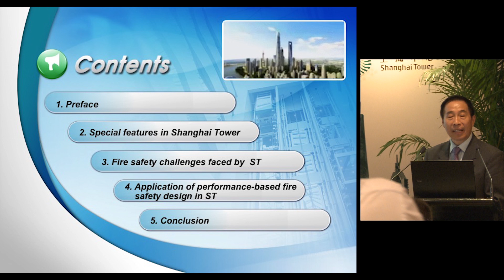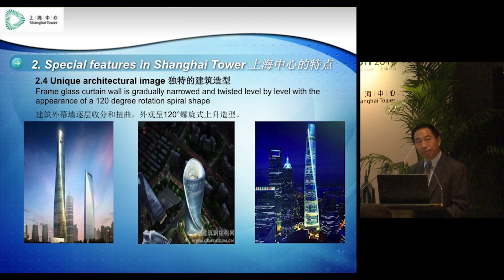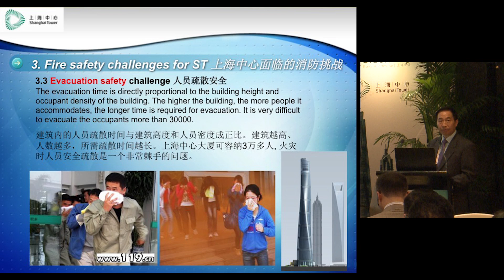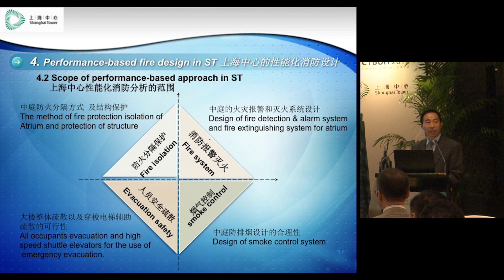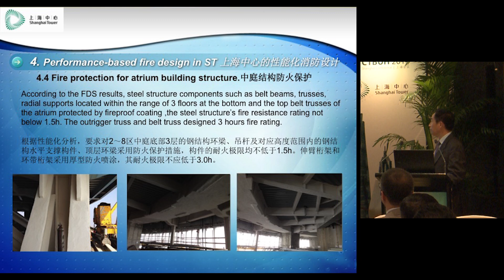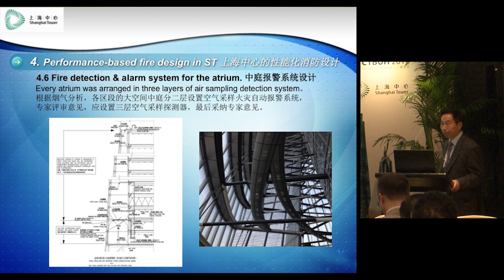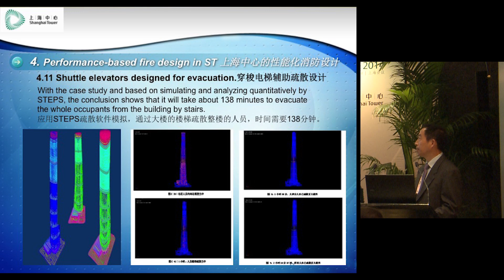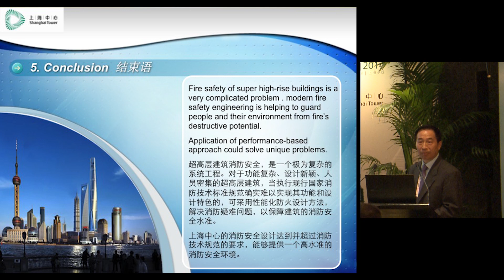CTBUH 2014 Shanghai Conference - Youdi Shen, "Application of Performance Based Fire Safety Design"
September 17, 2014. Shanghai, China. A representative for Youdi Shen, of Shanghai Tower Construction & Development, presents at the 2014 Shanghai Conference Shanghai Tower Room - Session 3 on "Application of Performance Based Fire Safety Design in Shanghai Tower."